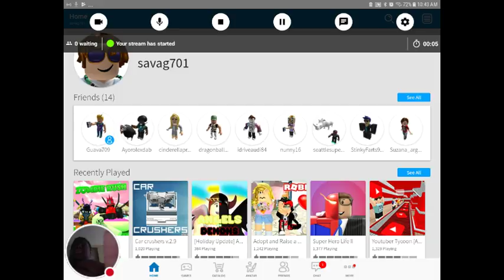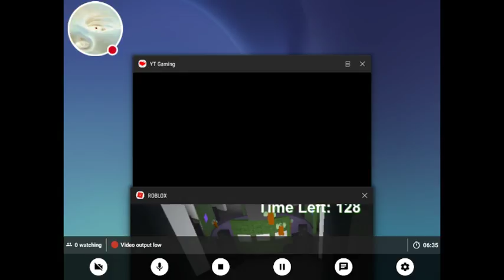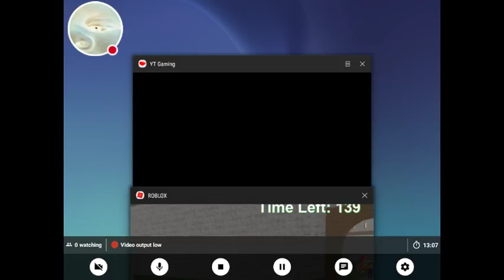My ROBLOX Stream